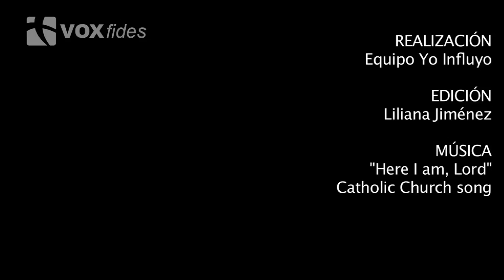Papa Francisco: La Sagrada Familia es un mensaje de fe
Cuando los padres y los hijos respiran juntos este clima de fe, poseen una energía que les permite afrontar pruebas difíciles, destaca en el Ángelus.